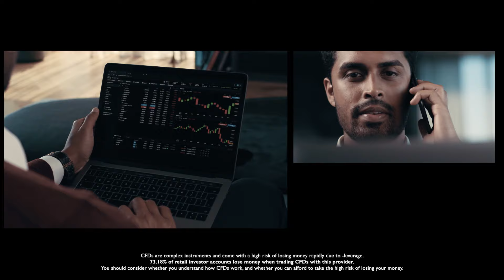ETX Capital™ - With You On Every Trade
At ETX Capital™ we put our traders first. Ours is a tailor-made and personal trading experience. Award Winning online education and trading resources to help enhance your trading knowledge. All supported by cutting-edge technology with advanced charting tools, instant price alerts and execution. ETX Capital™ - with you on every trade.

and download our Award-Winning trading app for Windows, iOS and Android.

* Best Spread Betting Platform - ADVFN International Financial Awards 2020
* Best Spread Betting Provider - Online Personal Wealth Awards 2020
* Best Forex Trading Support - Global Forex Awards 2020
* Best Trading Tools - Online Personal Wealth Awards 2019
* Best Trading Platform for Professionals - Online Personal Wealth Awards 2019
* Best Trading Education - Shares Awards 2019

Risk Warning: CFDs are complex instruments and come with a high risk of losing money rapidly due to leverage. 73.18% of retail investor accounts lose money when trading CFDs with ETX. You should consider whether you understand how CFDs work and whether you can afford to take the high risk of losing your money.

Monecor (London) Ltd is a member firm of the London Stock Exchange. Authorised and regulated by the Financial Conduct Authority with Financial Services register number 124721.